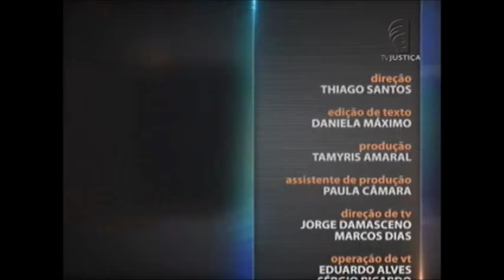Direito Processual do Trabalho - Polêmicas da Competência da Justiça Laboral - aula 4 (22/10/15)